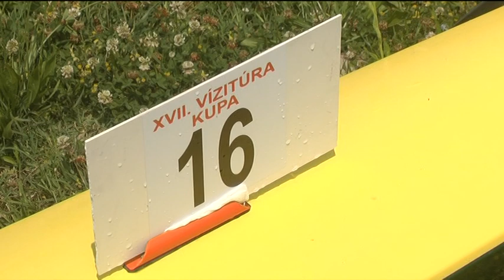Jó időben lapátoltak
Pünkösdi Kaland Kavalkád néven egész napos programsorozatot szervezett szombaton a Bajai Spartacus SC. Az országos Vízitúra Kupa sorozat aktuális állomásán a Sugovicán és a Dunán lapátoltak a nevezők, akik több táv közül is választhattak. Az eseményre a szabadidő és a versenysport képviselőit is várták.